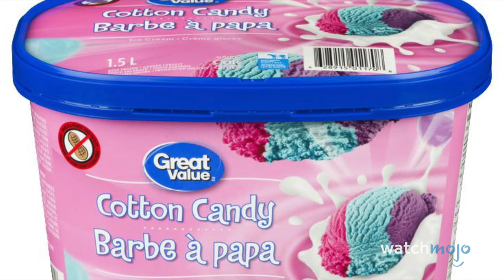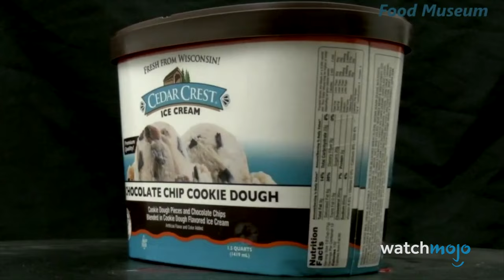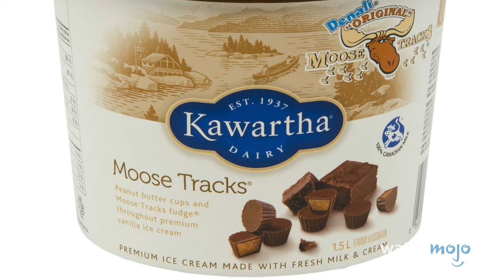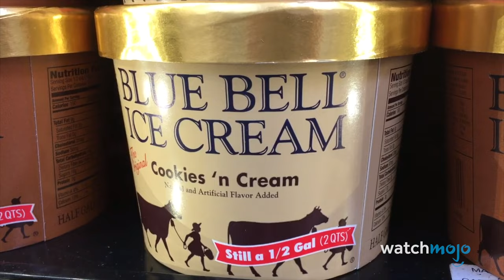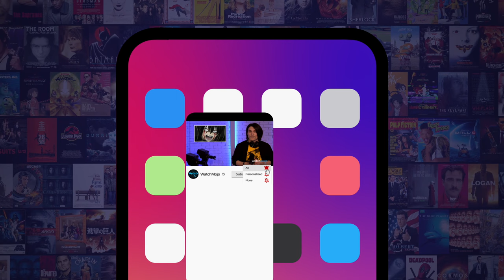Top 20 Greatest Ice Cream Flavors of All Time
I scream, you scream, we all scream for — well, you know. For this list, we’ll be looking at the most delicious, popular and satisfying ice cream flavors out there. Our countdown includes chocolate, vanilla, salted caramel, coffee, cookies n’ cream, and more! What’s YOUR favorite ice cream flavor?